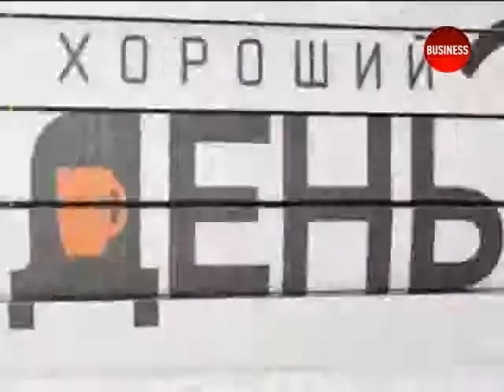Хороший день? 24.09.14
ЧЕГО НЕ ХВАТАЕТ АГРАРИЯМ? Гость – ГЕННАДИЙ НОВИКОВ, председатель аграрного союза Украины